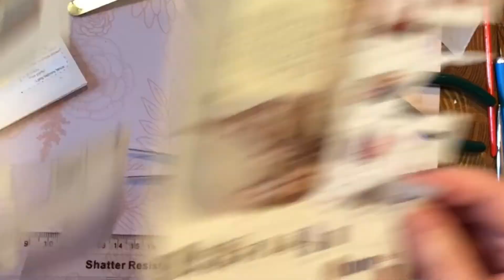Roaming In Paris 5: Coffee Shop Furniture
So, more stuff was blurry.  These videos aren't going to be as complete as I would normally like but oh, well.  Trying to roll with it.  This video is the coffee shop arm chairs and various planters and details.

It's time for another miniature kit!  This is a teeny tiny one, so it shouldn't take too long, right?  With glue-coated fingers, occasional mumbling, and distracting conversation from my trusty sidekick Katy Purry, you'll get to see the ins and outs of this super tiny project. (I'll try to edit out Katy shaking the camera by rubbing her face on the tripod.)